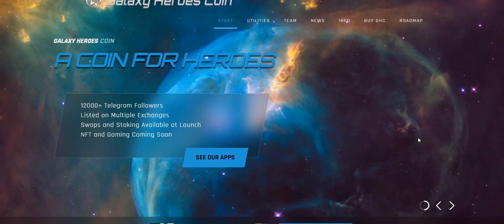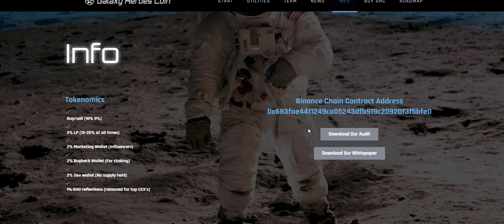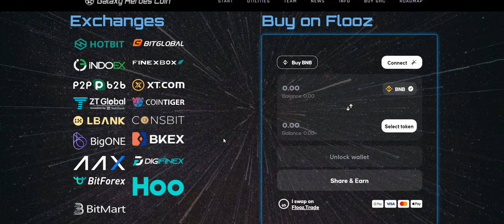көрнекті жоба Galaxy Heroes Coin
Galaxy Heroes Coin is here as a stage NFT that will provide the best blockchain configuration transactions to deal with any future virtual world related consequences. Galaxy Heroes Coin stage offers top-notch security, execution, cross-chain and is great for dealing with various issues in improving the virtual world. With Solutions introduced by Galaxy Heroes Coin, professionals and customers can get a blockchain plan for the virtual world with best security and execution compared to conventional development.

Proof Of Authentication:
Forum Username: watsonr12
Telegram Username: @mkdsz
Bep-20 Wallet (Binance smartchain) Address: 0xAcbF9D718eaAFdDf3AE684FA8eb73Ece505BA7c6